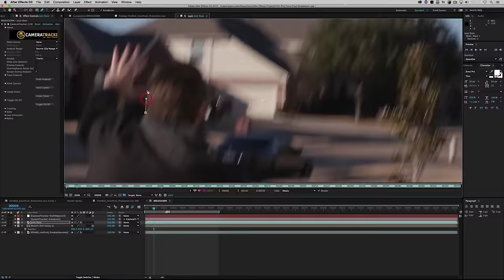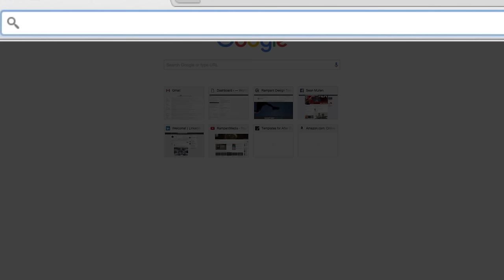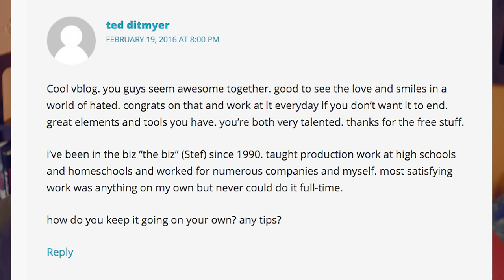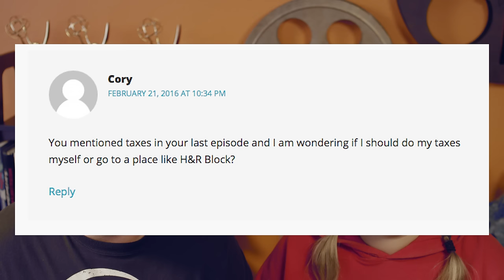Running Rampant vlog Episode 2 - Film Riot, Funding and the Flu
Episode 02 of 'Running Rampant' - Film Riot, Funding and the Flu.

Sean and Stefanie Mullen talk about working on a Film Riot sketch, how to self fund and dealing with the flu while running the business.